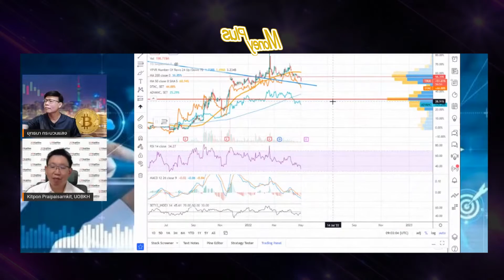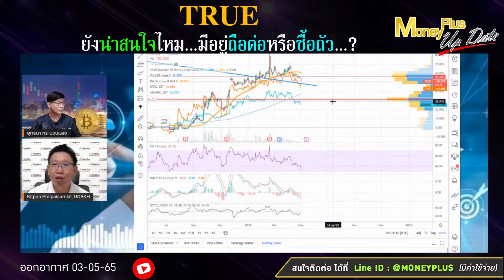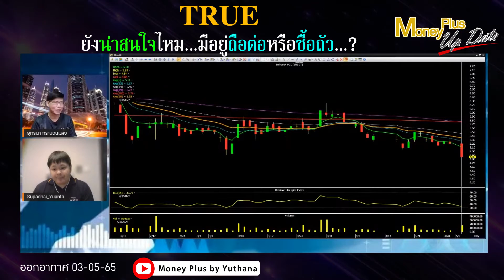TRUE ยังน่าสนใจไหม มีอยู่ถือต่อหรือซื้อถัว? โดยคุณกิจพณ และ คุณศุภชัย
▶️ TRUE ยังน่าสนใจไหม มีอยู่ถือต่อหรือซื้อถัว?  (2 มุมมอง)

คลิกลิงค์เพื่อรับชม คุณกิจพณ (ฉบับเต็ม)

คลิกลิงค์เพื่อรับชม คุณศุภชัย (ฉบับเต็ม)

▶️ผู้ให้สัมภาษณ์ : คุณกิจพณ ไพรไพศาลกิจ
ตำแหน่ง : ผู้อำนวยการฝ่ายวิเคราะห์และนักกลยุทธ์ บล.ยูโอบี เคย์เฮียน (ประเทศไทย)

▶️ผู้ให้สัมภาษณ์ : คุณศุภชัย วัฒนวิเทศกุล
ตำแหน่ง : ผู้อำนวยการฝ่ายวิเคราะห์หลักทรัพย์ บล.หยวนต้า (ประเทศไทย)